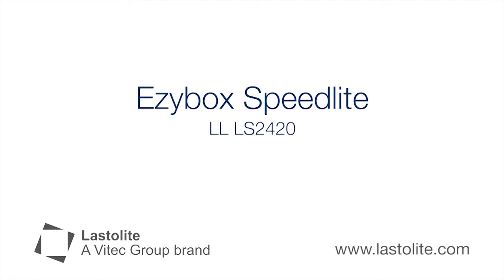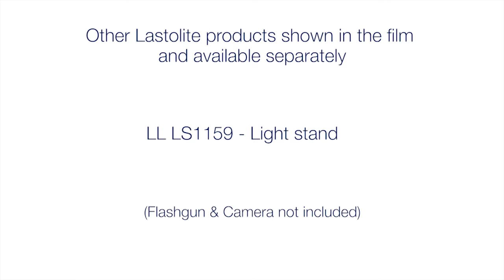【Lastolite】Ezybox Speed Lite LL LS2420 on Vimeo